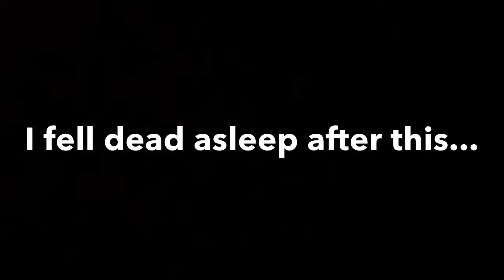WE CAN’T BELIEVE THIS HAPPENED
I MEAN'T MARCH NOT APRIL!! i say the wrong month or day ALL the TIME! I AM SORRY!
Main Channel: Hello it’s allie